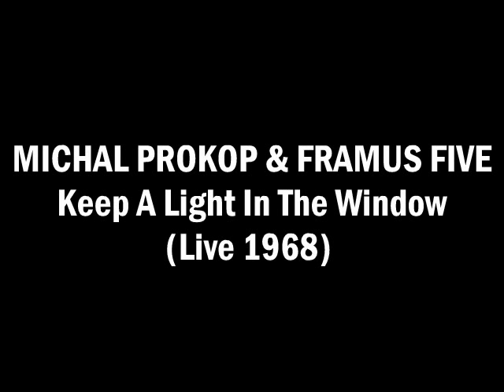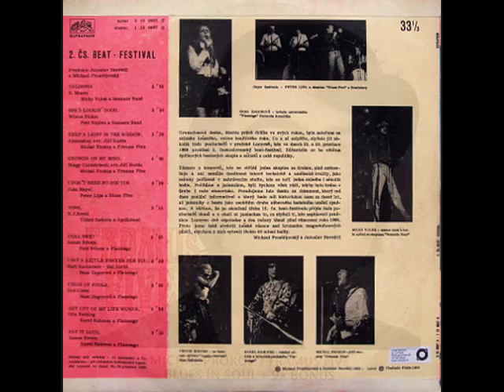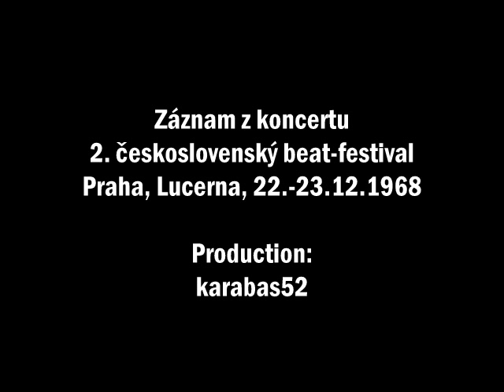Framus Five (vox: Michal Prokop) - Keep A Light In The Window (Live 1968)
Rock Made in Czechoslovakia
Nahrávka z prvého naživo nahraného rockového albumu v bývalom Československu.